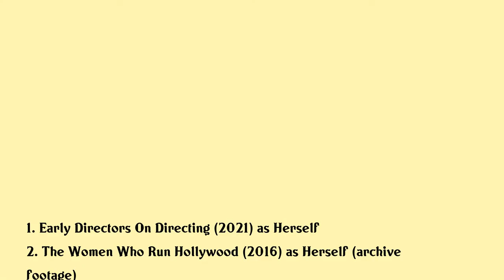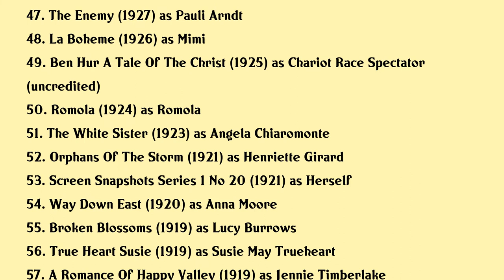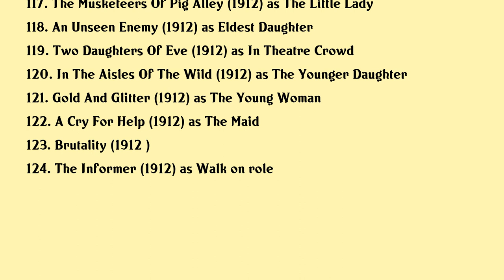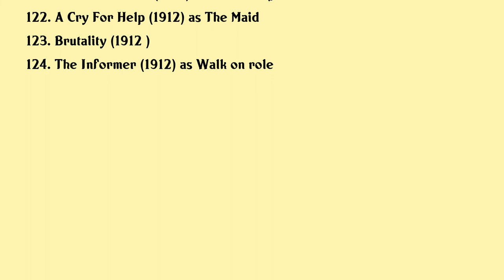Lillian Gish Movies list Lillian Gish| Filmography of Lillian Gish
Lillian Gish Full Movies List Filmography of Lillian Gish

Latest movies of Lillian Gish are:

1. Early Directors On Directing
2. The Women Who Run Hollywood
3. And The Oscar Goes To
4. Sigrid Holmquist
5. Mary Pickford The Muse Of The Movies
6. Cannes All Access
7. Dw Griffith Years Of Discovery 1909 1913
8. Star Power The Creation Of United Artists
9. Moving Pictures The Night Of The Hunter
10. The Whales Of August
11. Sweet Liberty
12. Greta Garbo The Temptress And The Clown
13. Afi Life Achievement Award A Tribute To Lillian Gish
14. Hambone And Hillie
15. Hobsons Choice
16. Night Of 100 Stars
17. Thin Ice
18. A Wedding
19. The Hollywood Greats Charles Laughton
20. Afi Life Achievement Award A Tribute To Henry Fonda

Complete list of movies acted by Lillian Gish are in this video.

Please Comment down your favorite movie of Lillian Gish